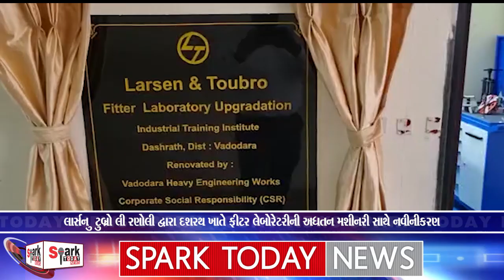લાર્સન & ટુબ્રો લી રણોલી દ્વારા દશરથ ખાતે ફીટર લેબોરેટરીની અધતન મશીનરી સાથે નવીનીકરણ 2023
લાર્સન & ટુબ્રો લી રણોલી દ્વારા દશરથ ખાતે ફીટર લેબોરેટરીની અધતન મશીનરી સાથે નવીનીકરણ